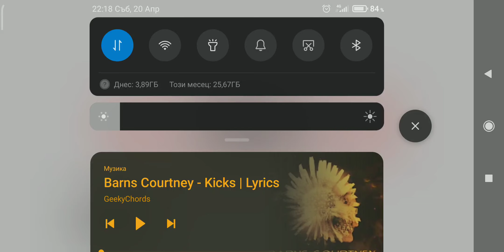Short Race In NFS MOST WANTED